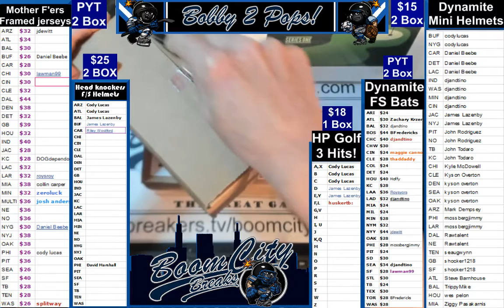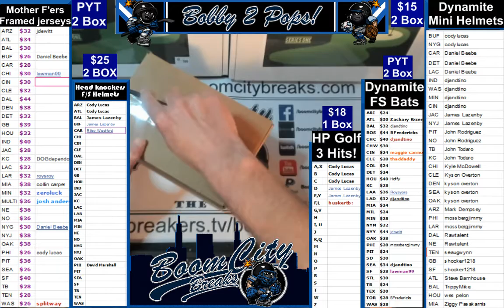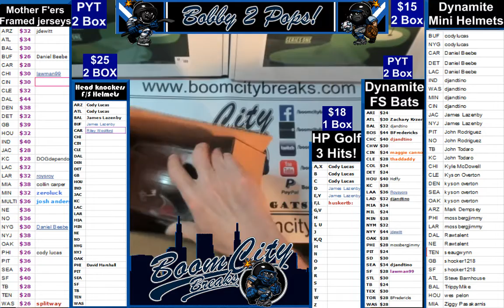5 11 18 Boom Boxes Dynamite mini helmets 2 Box D Watosn and J Winston